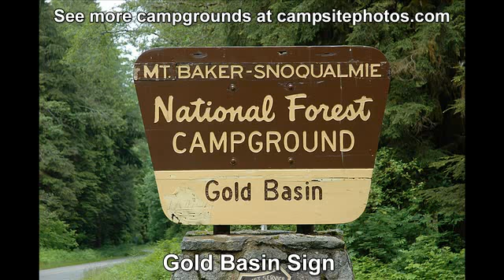Gold Basin Campground, Mt. Baker-Snoqualmie National Forest, Washington Campsite Photos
Campground sold out? We can help! Use Campsite Assist to get an availability alert when someone cancels a campsite

Gold Basin campground has 94 single-family campsites and is located on the banks of the South Fork of the Stillaguamish River in the Mt. Baker-Snoqualmie National Forest. Two group campsites (up to 75 people) are also available. The campground generally opens mid-May with reservations accepted early August through September.

Campsites can accommodate tents, trailers and RVs. Each site also has a table, fire ring and grate. Amenities include potable/drinking water, flush toilets and showers. Firewood is also available for sale from the campground host. Cell service is not available.